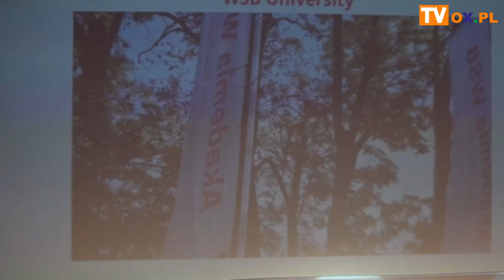Akademia WSB rozpoczęła nowy rok akademicki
W czwartek 12 października Wydział Zamiejscowy w Cieszynie Akademii WSB, w Teatrze im. Adama Mickiewicza w Cieszynie, zainaugurował nowy rok akademicki 2023/2024. Uroczystości przewodniczyła JM Rektor Akademii WSB dr hab. Zdzisława Dacko-Pikiewicz. Ważnym i doniosłym momentem była immatrykulacja nowo przyjętych studentów i ceremonia złożenia przez nich ślubowania akademickiego.